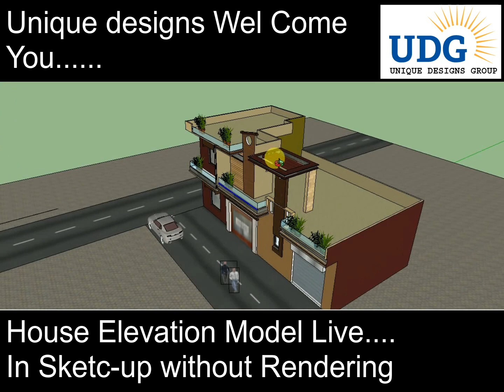Home Front Design II Renovation Project Exterior Elevation Walkthrough by Unique Designs Group II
In this Video, We Will See Home Front Design Ideas II Renovation Project II House Front Look ideas II
Project Contains–
• Home Front Look
• House Front Designs Ideas.
• Home Exterior Look
• House Exterior Walkthrough
• Home Front Look
• Makkan Ka Front
• Ghar ka Front
• Home Front
• Outer Look of House
• Renovation Project

Hello Friends I am Mr. Pawan Kumar, I will Give you a lot of Good Service Which Will Help a Lot in Build Your House

Unique Designs Group मे आपका स्वागत है!! हम अपने You Tube चैनल पर नयी- नयी घर प्लानिंग की और एलिवेशन की डालते रहते है !! अगर आप हमसे जुड्ना चाहते हैं और हमारे हमारे सारे वीडियो देखना चाहते हैं तो हमारे YouTube Channel को सब्सक्राइब करें और साथ ही बैल आइकॉन पर क्लिक करें ताकि हमारा वीडियो अपलोड करते ही आपके पास नोटिफिकेशन आये !!

                                                                              !!धन्यवाद !!